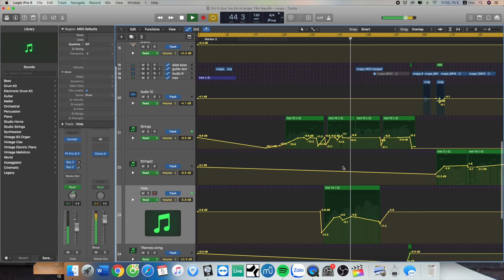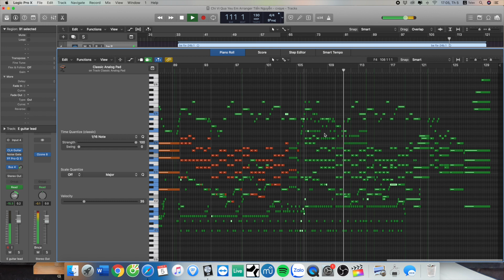Hoà Âm Phối Khí Ballad | Chỉ Vì Quá Yêu Em | PROD TIẾN NGUYỄN | Logic Pro X Template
CHỈ VÌ QUÁ YÊU EM
Thể Hiện : Huy Vạc
Hoà Âm Phối Khí : Tiến Nguyễn
 !!!  Xin hãy để lại 1 lời nhắn dưới video, ghi nguồn và dẫn link về video này của mình nếu bạn muốn sử dụng phần lời Việt hoặc beat, audio ở bất cứ đâu. Xin cảm ơn ^.^
Không Reup Video này các bạn nhé!
LYRICS :
Verse 1 :
Thứ lỗi vì anh thực sự đang say
Nghĩ đến 1 người lòng anh nhớ lắm!
Phút yếu đuối ùa về vì cô đơn
Đã nuốt lấy niềm vui lúc ta bên nhau

Anh biết rằng như vậy là ko nên
Cũng  biết rằng sẽ tổn thương nơi em
Chẳng muốn giữ tay em ghì chặt quá,  để mất khoảng trời riêng em!
Pre- Chorus
Anh vẫn biết tình yêu em dành  sẽ mãi mãi luôn tồn tại!
Nhưng do anh,  đã ko biết cách để yêu em
Rồi chính anh tự mình đánh mất ...
Chorus
Vì chẳng thể nào biết trước
Ở kiếp sau ta còn có thể gặp lại nhau?
Vậy nên a vẫn mãi nỗ lực, và dành hết bao  điều tốt đẹp nhất đến em
Nhưng vô tình khiến em tổn thương nhiều
Tình mình bỗng nhiên trở nên bế tắc!
Chẳng  phải cố ý, Chỉ là vì yêu em!
 Verse 2

Nghĩ đến 1 người lòng anh thấy đau!
Đã nuốt lấy niềm vui ta đã trao nhau

Cũng  biết rằng sẽ tổn thương đến e
Pre- Chorus
Chorus
Chẳng  phải cố ý, chỉ vì quá yêu em!!!
🎸Bạn có thể đăng ký lớp học trực tiếp của mình qua sđt 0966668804 hoặc fb
Bản quyền thuộc về Tiến Nguyễn, vui lòng không đăng tải lại dưới mọi hình thức khi chưa được sự cho phép của tôi. Xin cảm ơn.